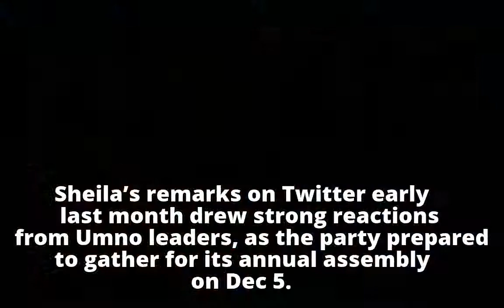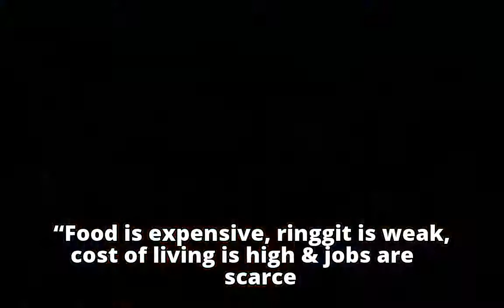Syed Saddiq meets Sheila Majid, but ‘nothing political’